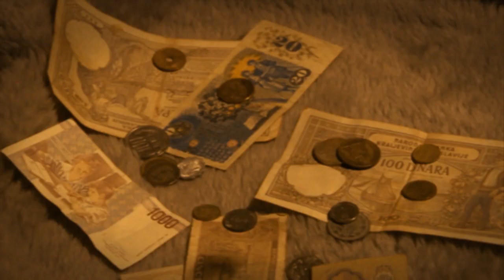RKPVideo21 4 13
Tanz Yidelekh Tanz,  Rubinstein Klezmer Project , recorded in Mostar, 2013